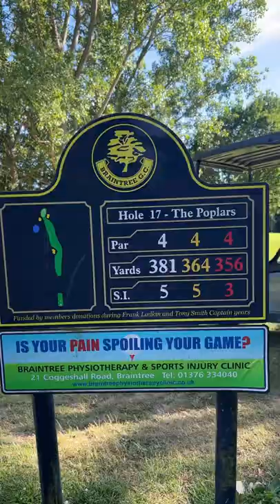30 YEAR OLD GRAPHITE CLUBS VS SCRATCH GOLFER!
Can I Beat A Scratch Golfer With Graphite Clubs?!
I'm taking on Ash, from @thegolfsupply, using these OG Graphite golf clubs!

FEEL THE GROOVE - Queens Road, Fabian Graetz